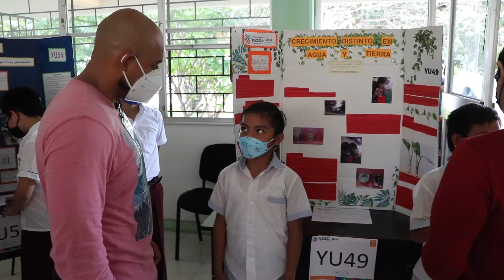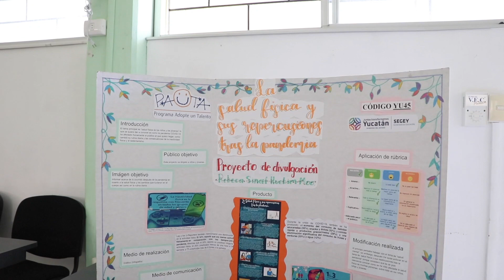220622 Reel presentación del proyecto de ciencias